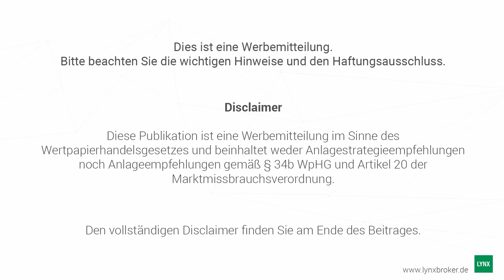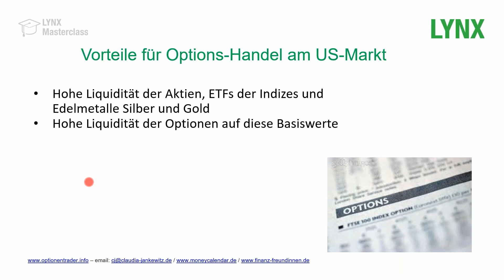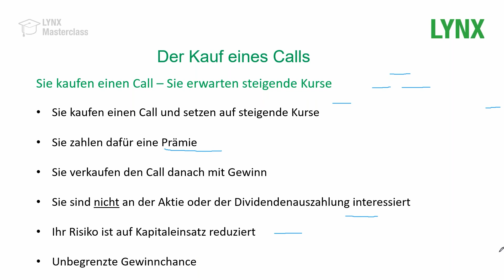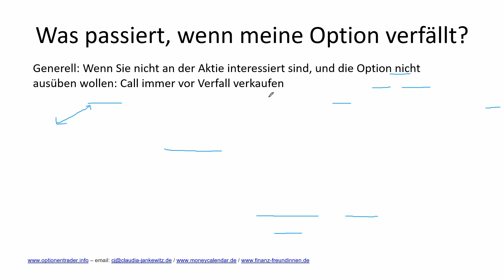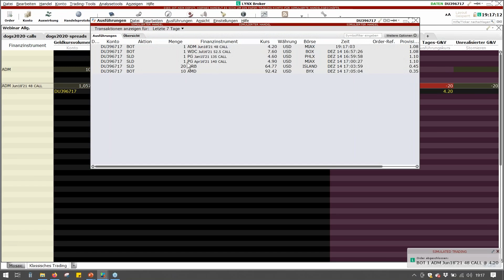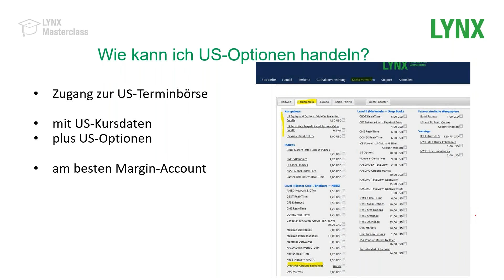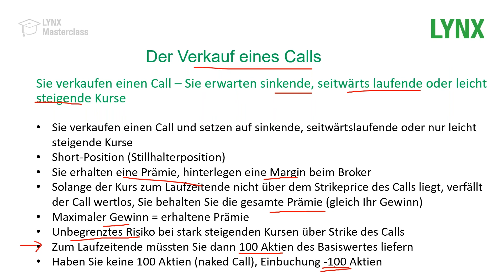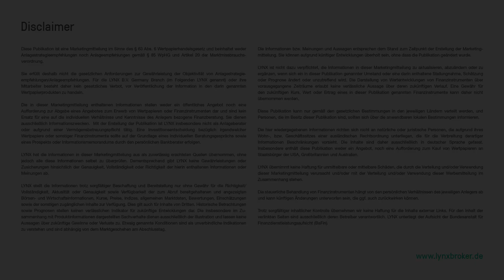Das Einsteiger-Webinar für den Handel mit Optionen | Webinar 17.12.2020 mit Claudia Jankewitz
Wenn Sie in den Optionshandel am US-Markt einsteigen möchten, dann ist dies genau das richtige Webinar für Sie! Lernen Sie von der technischen Analystin und Optionstraderin Claudia Jankewitz auf einfache und anschauliche Weise den Optionshandel kennen. Mit Musterbeispielen für Kauf und Verkauf, Kauflimitänderung, Ordermöglichkeiten u.v.m.

LYNX ist der Optionen-Broker für grenzenlosen Optionshandel, informieren Sie sich jetzt

Schon in unseren Podcast reingehört?

00:00 Einleitung
03:06  Was sind Optionen?
06:03 Vorteile von Optionen
09:13 Vorteile am US-Markt
10:11 Kauf von Optionen
21:02 Welchen Strike wähle ich?
26:35 Welche Laufzeit wählen?
29:02  Der Trade läuft gegen einen, was nun?
30:51 Option verfällt, was passiert?
35:37 Trader Workstation in der Praxis
49:01 US-Markt und Marktdaten
50:35 One Click Trading
51:18 Was ist nötig für den Handel?
58:50 Worauf ist zu achten?
1:03:23 Verkauf eines Calls
1:16:31 Infos